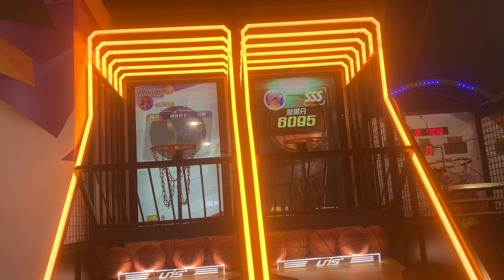將軍澳翩滙坊冒險樂園炫動￼二代籃球機連線7個球6095比6024分